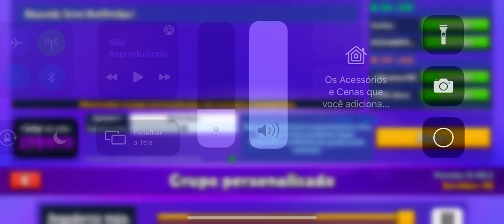20 de maio de 2023